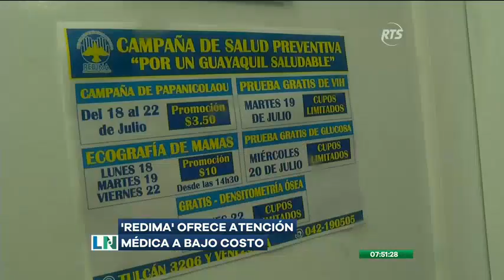La Arquidiócesis de Guayaquil ofrece atención médica a bajo costo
Se brindan servicios en más de 50 especialidades.
La Arquidiócesis de Guayaquil ofrece atención médica a bajo costo a todas las personas necesitadas y que no cuenten con algún tipo de seguro. Se brindan alrededor de 50 especialidades en distintos centros de salud. En la central de la institución se atienden mensualmente cerca de 60 mil pacientes.